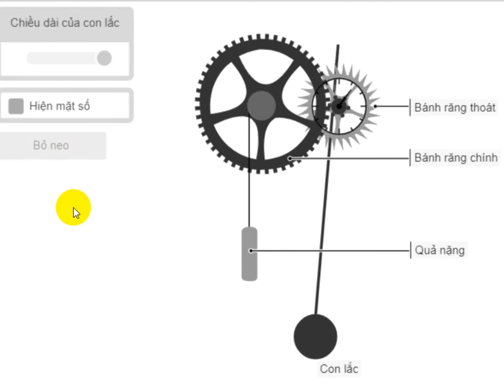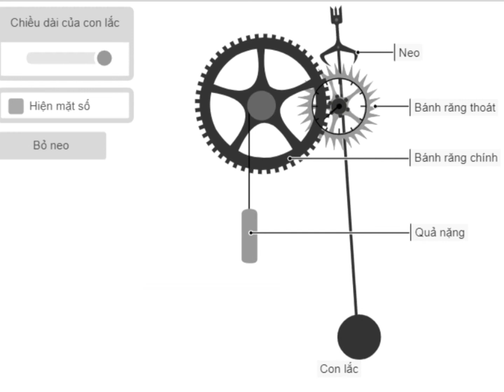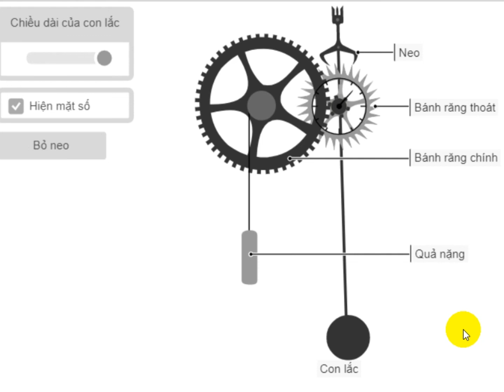Hoạt động của đồng hồ quả lắc Y123